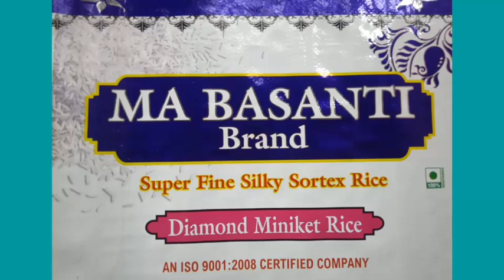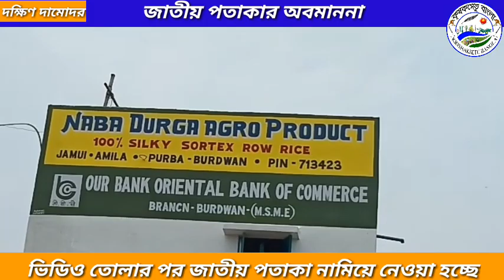দক্ষিণ দামোদর এলাকায় জাতীয় পতাকার অবমাননা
Krishaksetu Bangla :-

জাতীয় পতাকা অবমাননার অভিযোগ পূর্ব বর্ধমানের দক্ষিণ দামোদর এলাকায়।

জাতীয় পতাকা অবমাননা পূর্ব বর্ধমানের রায়না ও খণ্ডঘোষ এর বেশ কিছু ব্যবসায়ী প্রতিষ্ঠানে। স্বাধীনতা দিবস উপলক্ষে উত্তোলিত হয়েছে জাতীয় পতাকা। দেশ ভক্তির বহু কথা আলোচিত হয়েছে। কিন্তু এলাকাবাসীর অভিযোগ ৩৬ ঘন্টা পেরিয়ে গেলও পতাকা কেউই নামায়নি। এমনকি সারা রাত ধরে জাতীয় পতাকা তোলা অবস্থায় ই থাকে। তাও আবার চালু কাল থেকে শুরু করে পাথর ব্যবসায় প্রতিষ্ঠানে। আজ শুক্রবার বিকালে লক্ষ্য করেন স্থানীয়রা। ব্যবসায়ীদের বক্তব্য নামানোর কোন নির্দিষ্ট টাইম আছে না কী জানা নেই। ঠিক আছে কেউ বলছে আজ ই নামিয়ে দিচ্ছি কেউ বলে কাল সকালেই নামিয়ে দেবো।